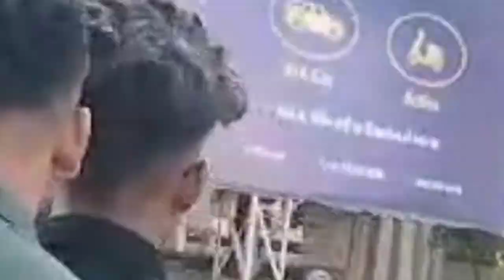T R P ZONE EXPLORER KAR OR MOJ KAR BHAI LOG🤣🤯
t r p zone
tr zone
tr zone meaning
a t r o p h y
zone-a-trol
atr-p
br zoning
c-r zoning
c-p zoning
st pete zoning
st pete zoning map
st pete zoning gis
metro zone
metric zone
f t p meaning
f tz
fttz
zone - h
t- zone
i t zone
i-p zoning
jt/rl zoning
jrtp
nr-bp zoning albuquerque
oer/ztc
o - zone
ortep-3
zone p-d
zone p
q zone torrington ct
q-zone
zone r-r
r-t zoning
autozone near me
autozone careers
autozone pro
autozone battery
autozone return policy
autozone stock
autozone phone
autozone battery replacement
vprd zone
w.r.a.p. plan
w.r.a.pt r p zone online shopping review in hin⁸di 2023
x-treme zone
x zone rvt
zone p-1
1 zone
2 zones
2 - 3 zone
3-2 zone trap
what is a zone 3
zone rt-4
zone r-4
5 traffic control zones
what is zone 5 to 9
t5-r zoning
what is zone 5 for trees
zone rr-5
zone r-6